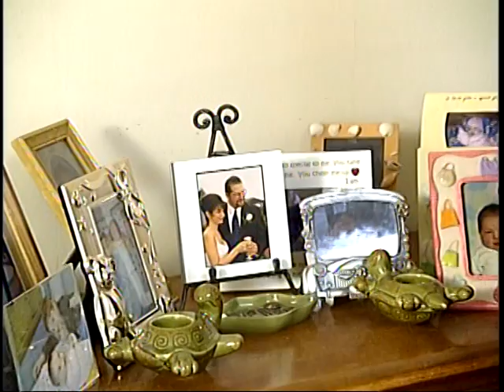aa News12, Eric and Amy, Pregnancy Journeys After Loss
Interview with Eric and Amy Abbey for Long Island Love Stories, News12, by Virginia Huie.